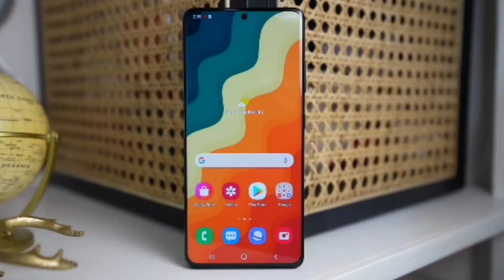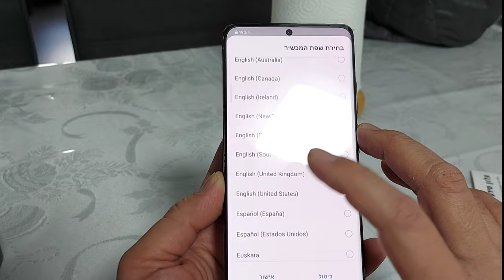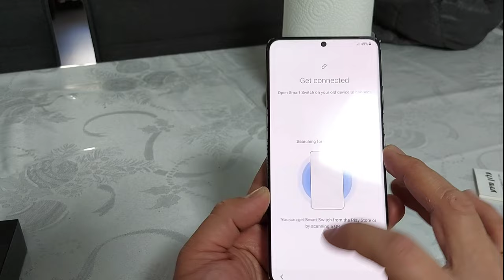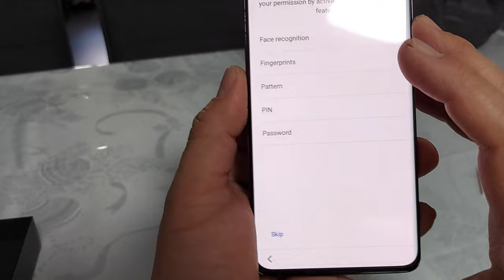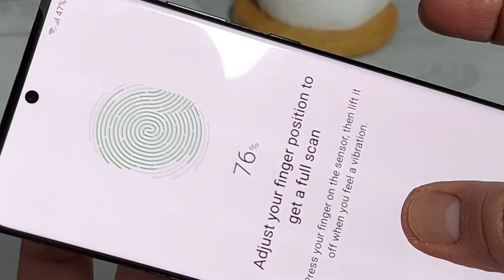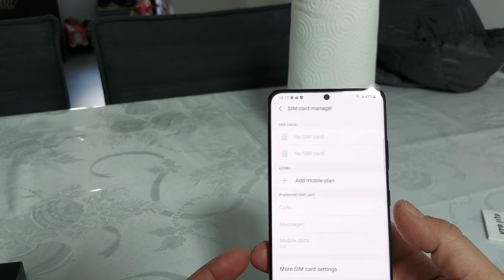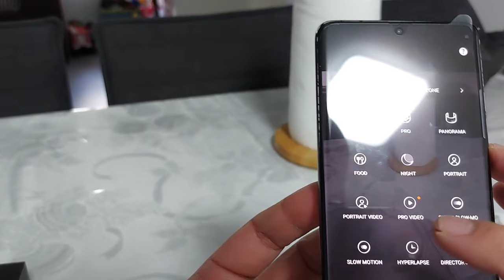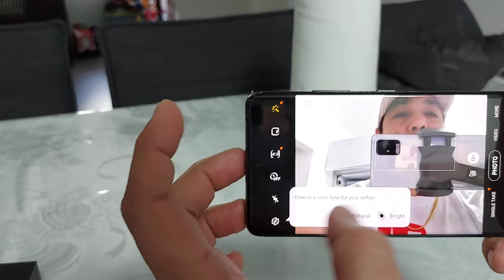Samsung S21 ultra 5G unboxing |Review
Samsung S21 Ultra 5G Unboxing and my first empression